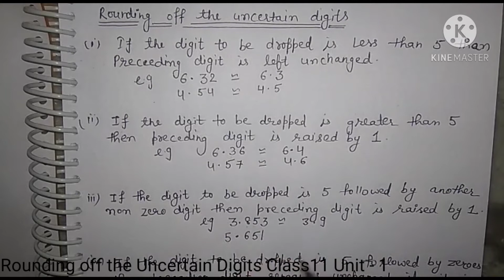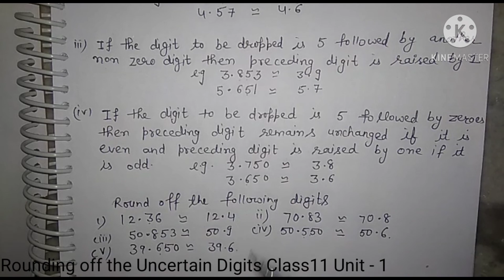Rounding off the Uncertain Digits | Class 11 | Unit 1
BioPhysicsZone By Mr. & Mrs. SS (Sunil & Shalu Kashyap)
           **M.Sc B.Ed & PGDFSQM**
Physics(10th,11th,12th)
Biology(10th,11th,12th)